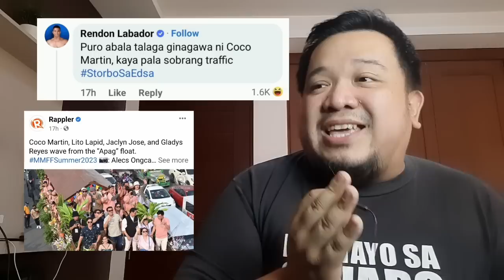Rendon ayaw parin tigilan si Coco, kahit MMFF parade pinuna! May nalaman akong bago sayo!